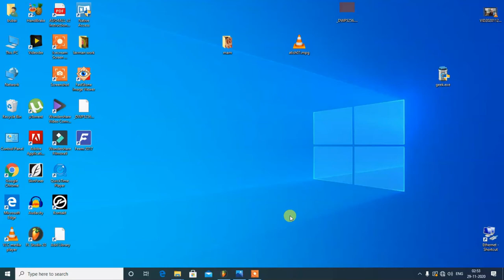BASICS OF D-MAJOR SCALE THEORY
D major scale note, and chord details. If you want to create melody and any instrumental or song you have to know the basic of d major. this video will definitely helps to learn about this scale and you will able to create melody and chords on D major scale.